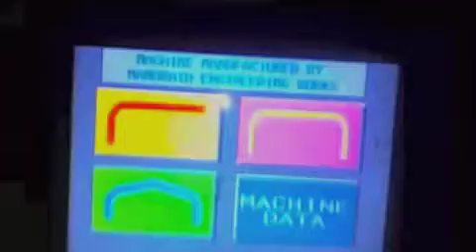Crimp Curving PLC controlled Machine ,mitsubishi PLC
PLC controls using touchscreen & encoder .
The innovation in PLC programming allows the 4 modes to be selected by the user at the touch of a button from HMI.
the mathematical capability of the PLC is used to very high extent to free the user of all the calculations to achieve perfect bend angle,leave the gaps before bending and after bend.